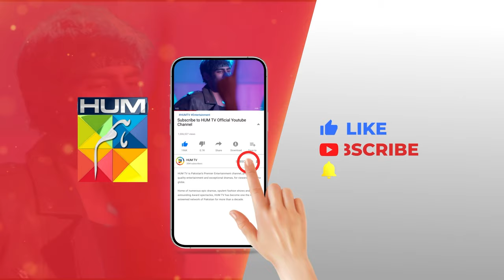Jumma Jumma 8 Din Hoye...!! nawaalsaeed noorhassan - Rang Badlay Zindagi - HUM TV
Rang Badlay Zindagi - Episode 19 - 9th November 2023 - [ Nawaal Saeed, Noor Hassan, Omer Shahzad ]

Written By: Uzma Iftikhar & Furqanullah Sahir
Directed By: Nain Maniar
Produced By: Moomal Productions & MD Productions ✨

CAST:
Atiqa Odho
Saleem Sheikh
Samiya Mumtaz
Noor Hassan
Nawaal Saeed
Omer Shahzaad
Naureen Gulwani
Tara Mehmood
Shamoon Abbasi